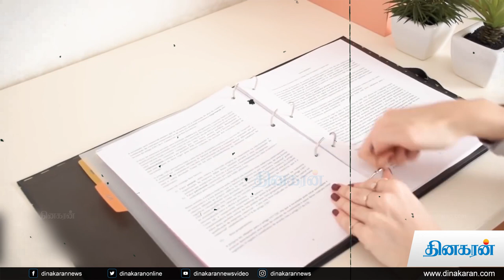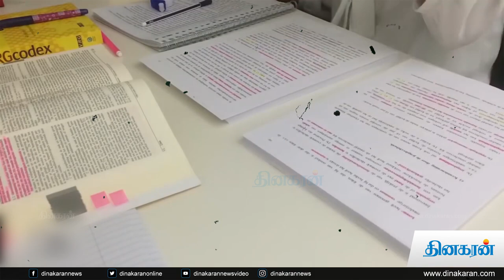தோல்விகளையே தோற்கடித்த வெற்றி நாயகனின் கதை | இது உனக்கான கதை..| Tamil Motivational video | Dinakaran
தோல்விகளையே தோற்கடித்த வெற்றி நாயகனின் கதை | இது உனக்கான கதை..| Tamil Motivational video | Dinakaran News Video